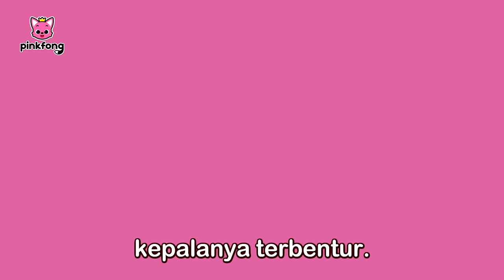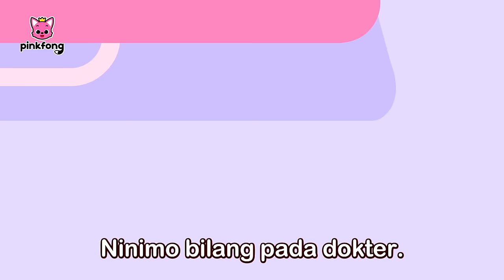Cicak di dinding dan Lagu Baby Shark | Kumpulan Lagu Anak Indonesia | Baby Shark Pinkfong Indonesia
Anda sedang nonton lagu "Cicak di dinding dan Lagu Baby Shark" dari Pinkfong dan Baby Shark.

00:00:00 Cicak di Dinding
00:03:14 Lima Cicak Kecil (Five Little Cicak)
00:06:29 Baby Shark (Lego)
00:08:02 3D Baby Shark
00:09:29 Baby Shark More and More
00:10:54 Di manakah Ayah Hiu? (Where Is Daddy Shark?)
00:11:40 Bayi Hiu, Lagi dan Lagi (Baby Shark, More and More)
00:13:05 Keluarga Hiu (The Shark Family )
00:14:05 Hiu 123 (Shark 123)
00:15:07 Bayi Hiu  dalam Bis (Baby Shark on the Bus)
00:16:15 H-I-U (S-H-A-R-K)
00:17:07 Kelap kelip Bayi hiu (Twinkle Twinkle Little Shark)
00:18:12 Hiu ABC (Shark ABC)
00:18:52 Bayi Hiu Jalan-jalan (Baby Shark Went On a Trip)
00:20:19 Pernikahan di Laut (Wedding in the Sea)
00:21:42 Cita-Cita Bayi Hiu (Baby Shark Jobs)
00:22:42 Tidurlah, Bayi Hiu (Hush-a-Bye, Baby Shark)
00:24:15 Piknik Hiu (Sharks Picnic)
00:25:11 Si Hiu Tua (This Old Shark)
00:26:09 Petualangan Bayi Hiu (Adventure of Baby Shark)
00:27:34 Pesta Dansa Hiu (Shark Dance Party)
00:28:50 Gigi Bayi Hiu (Baby Shark Teeth)
00:30:04 Kalau Hiu Senang Hati (If Sharks Are Happy)
00:31:05 Enam Ikan Kecil (Six Little Fish)
00:32:19 Keluarga Jari Hiu (Shark Finger Family)
00:33:48 Do-Re-Mi, HIu (Do-Re-Mi, Sharks)
00:34:54 Band Hiu (Shark Band)
00:36:41 Ulang Tahun Bayi Hiu (Baby Shark’s Birthday)
00:37:34 Bayi Hiu Pemenang (Victory Baby Sharks)
00:38:43 Roti Kerang Panas (Hot Clam Buns)
00:39:37 Hiu Polisi (Police Sharks)
00:40:49 Jadi Dirimu Sendiri dengan Bayi Hiu (Baby Shark's Be Yourself Day)
00:43:53  Bayi Hiu di Musim Dingin (Baby Shark in Winter Time)
00:46:56 Pesta Retro Bayi Hiu (Baby Shark's Retro Party)
00:48:24 Bayi Hiu di Musim Panas (Baby Shark in Summer Time)
00:50:00 Bayi Hiu Cheerleader (Baby Shark Cheerleader)
00:51:36 Bayi Hiu Rockstar (Rockstar Baby Shark)
00:53:39 Acapella Hiu (Acapella Sharks)
00:55:06 Raihlah Mimpimu (Go For Your Dreams)
00:56:58 Hari Kasih Sayang dengan Bayi Hiu (Valentine's Day with Baby Shark)
00:59:06 Hari Paskah Bayi Hiu (Baby Shark's Happy Easter)
01:00:35 Selamat Hari Ayah dengan Bayi Hiu (Happy Father’s Day with Baby Shark)
01:01:44 Selamat Hari Ibu dengan Bayi Hiu (Happy Mother’s day with Baby Shark)